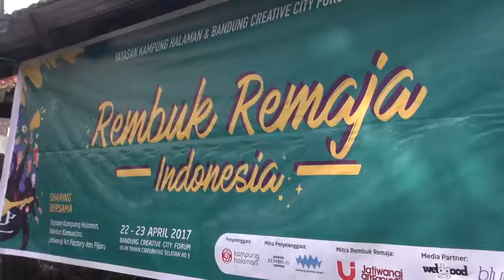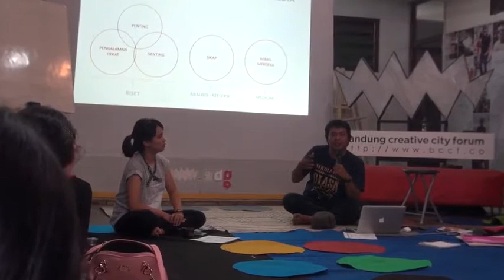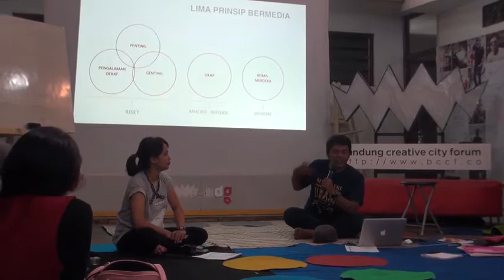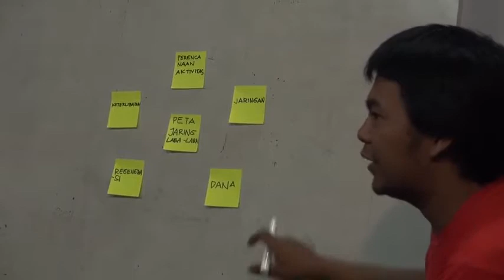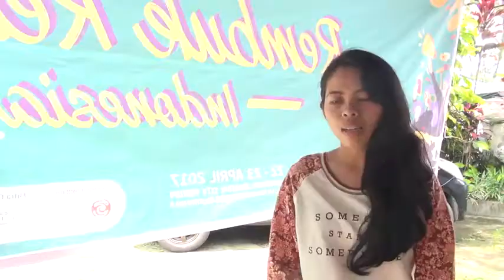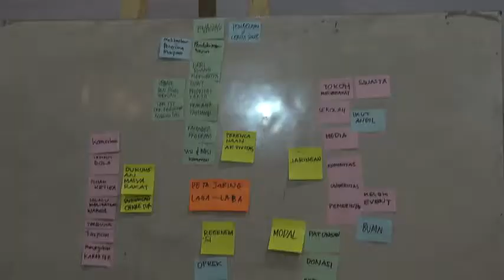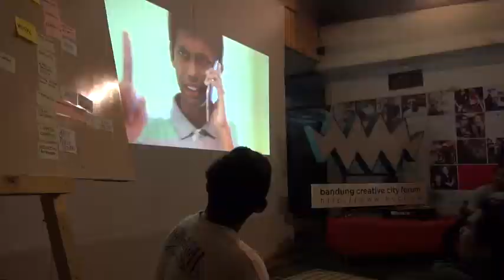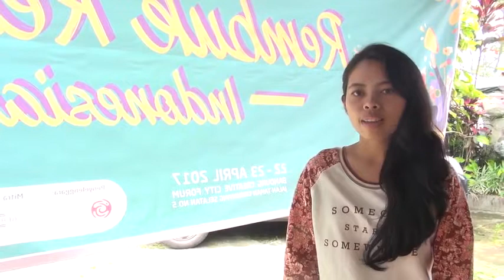Rembuk Remaja #1 | Bandung | 22-23 April 2017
Rembuk Remaja yang diselenggarakan oleh Yayasan Kampung Halaman berkolaborasi dengan Bandung Creative City Forum (BCCF) menjadi ruang pertemuan  remaja dari 19 komunitas untuk saling berbagi tentang aktivitas masing-masing sekaligus ruang belajar.